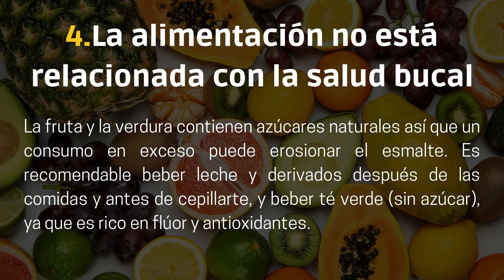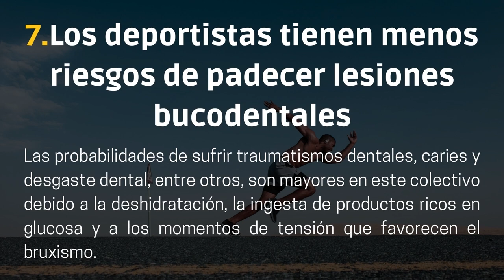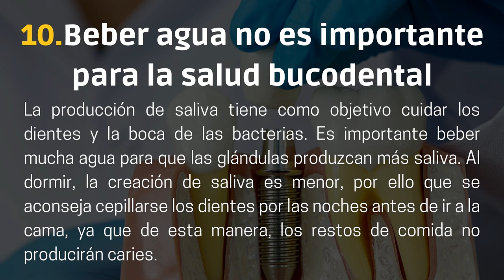10 FALSOS MITOS SOBRE LA SALUD BUCAL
El CEPILLO DENTAL ULTRASÓNICO más vendido en Amazon: AQUASONIC BLACK SERIES - Aceptado por la ADA